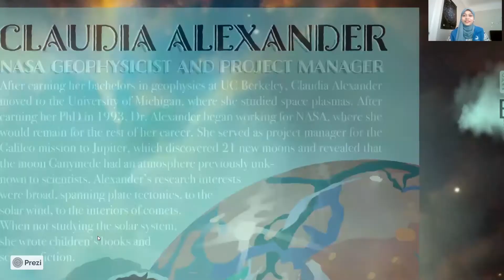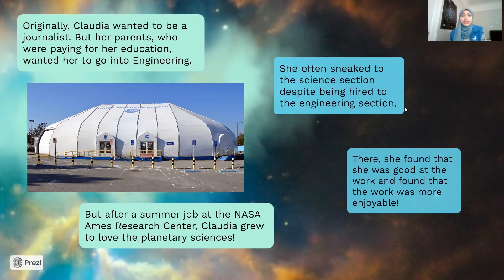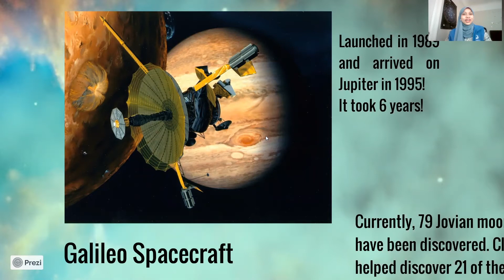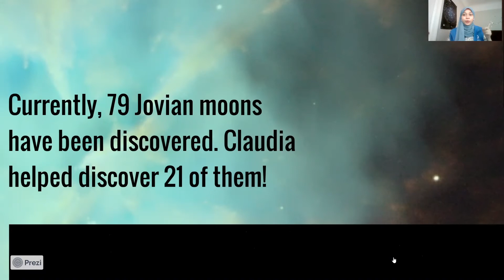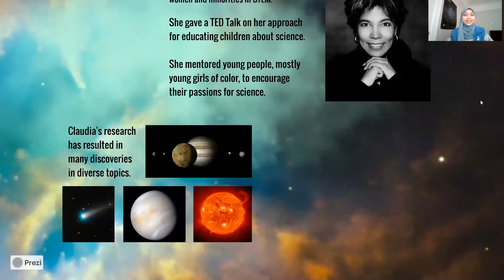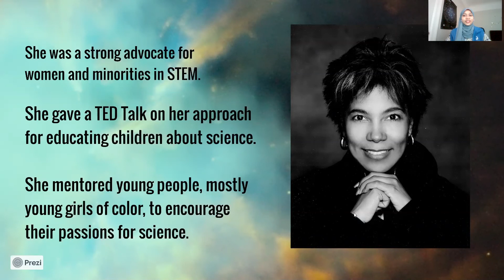The Story of: Claudia Alexander | Stories in STEAM | Storytime!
Join Teacher Fira on today’s Storytime! as we learn about the NASA Geophysicist, Claudia Alexander, and her discoveries of Jupiter’s Moons!